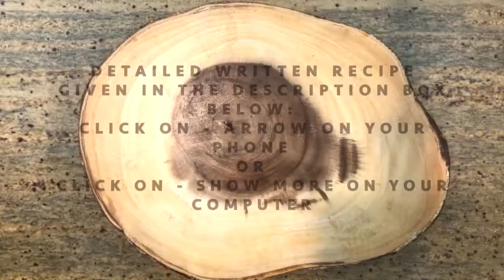Kalakand - Milk Cake 4 Ingredient Microwave Recipe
MICROWAVE KALAKAND
*NOTE: This depends on the power of the microwave. For us, it took 15 minutes to get a dried kalakand mixture.*

Ingredients:
Sweetened Condensed Milk - 1 can / 14oz
Ricotta Cheese - 1 can / 15oz
Cardamom Powder - 1 teaspoon
Chopped Pistachios & Chopped Almonds - 1/4 cup

Method:
1. Take a microwave safe mixing bowl, and add condensed milk to it. Next, add the ricotta cheese to the mixing bowl.
2. Using a whisk, mix both the cheese and condensed milk until the mixture is smooth.
3. Microwave the mixture for 5 minutes. After 5 minutes, carefully remove the mixing bowl. You can see the mixture has slightly thickened up. Stir the mixture and microwave it again for 4 minutes.
4. Remove from the microwave, cover and microwave again for another 3 minutes.
5. Remove from the microwave, uncover and microwave again for another 2-3 minutes until the mixture is devoid of all moisture.
6. Add cardamom powder and mix well.
7. Add the kalakand mixture in a tray and spread uniformly.
8. Top with pistachios and almonds and pat down slightly so they stick to the mixture.
9. Refrigerate to set for a couple of hours.
10. Cut into squares and enjoy!